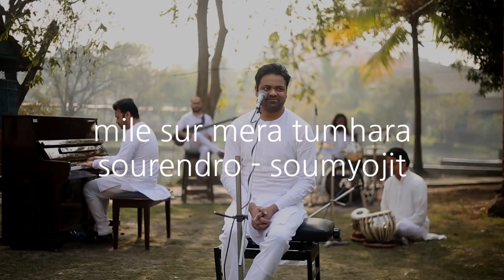Mile Sur Mera Tumhara live - Sourendro Soumyojit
music credits
vocals soumyojit das
piano sourendr mullick
drums himadri sekhar das
bass guitar mohul chkraborty
tabla biswjit roy
sound babai
camera & edit arijit sorkar
courtesy kyo & oxford mission kolkata